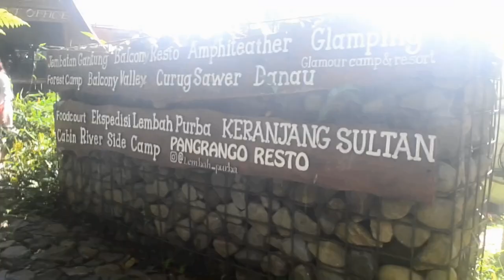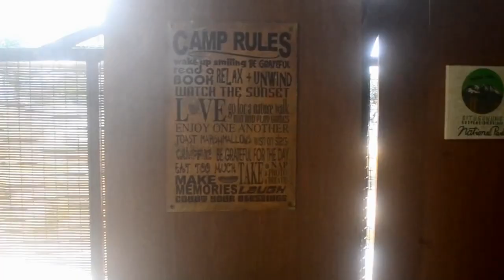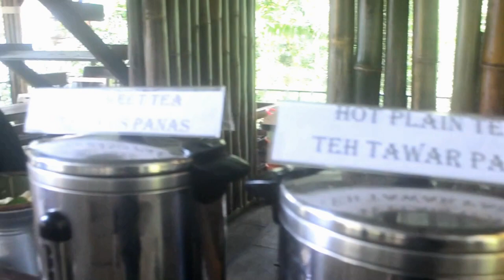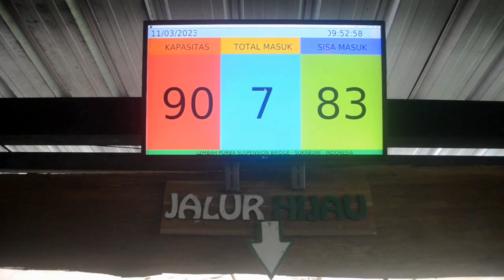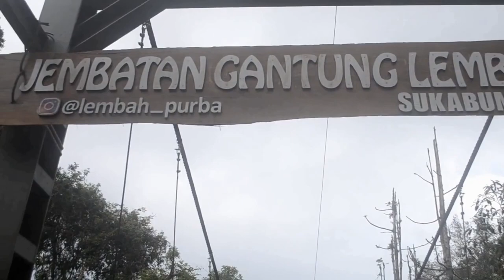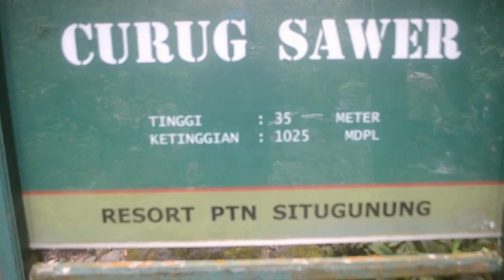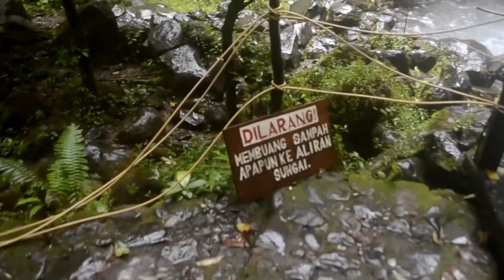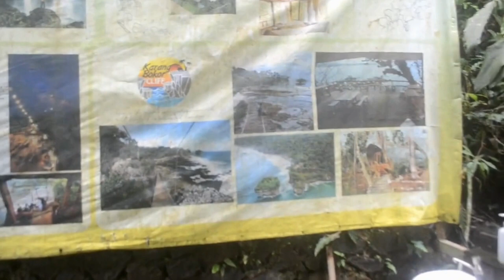VLOG Simuni Family - Wisata ALAM LEMBAH PURBA ! eM KOMING ^0^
Hi ma Preeen. Thanks dah nyimak Vlog keluarga kecilku saat bermain di wisata alam SituGunung, jangan lupa kasih jempolnya ya.
Selamat Menonton!

*SITU GUNUNG*
lokasi : Kabupaten Sukabumi
03-2023
I hope all of my vlogs can be entertaining ^0^